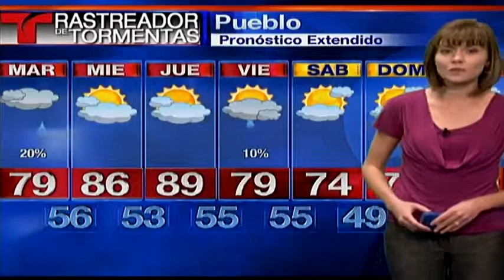Rastreador de Tormentas Telemundo - 09/28/15